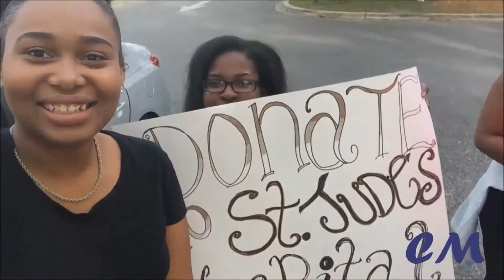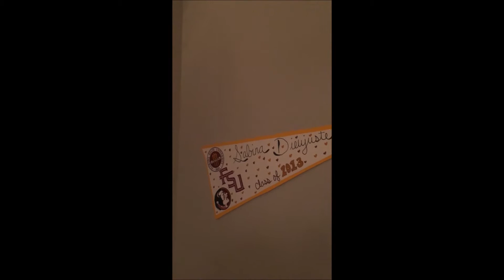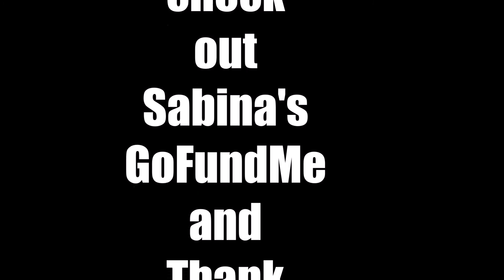MINI COLLEGE VLOG: FUNDRAISING FOR ST.JUDE'S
Hey yall! Sadly while I was in NYC my camera was broken, so I haven't been able to vlog. However, I'll be getting a new one at the end of February. hopefully! *Fingers and toes crossed, I'm saving up these coins* :)

In this short vlog I went Panhandling with my friend Sabina to help fundraise for her Gala. The money she fundraises will go towards St. Jude's Children Research Hospital as well as scholarships that will be awarded to three winners. If you are able to make a donation towards her Gala, she will be one step closer to winning Miss Achievement. ( I know it's a struggle out here in these streets, so if you aren't able to make a donation at this time it's ok, I appreciate that you took the time out to even read this far down in my description box lol)

Stay awesome and stay positive!
~ Chanel Monique